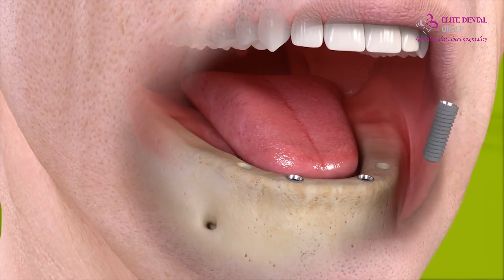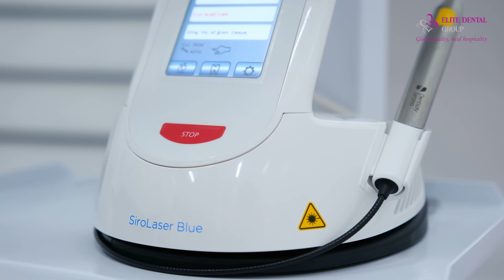Trồng răng Implant toàn hàm | Tư vấn trực tiếp cùng Bác sĩ Trần Châu Bảo Phúc | Nha khoa Elite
Răng bị lung lay, mất nhiều răng khiến nhiều Cô Chú lớn tuổi gặp khó khăn khi ăn nhai, ảnh hưởng đến sức khỏe toàn thân. Vậy phải làm sao để khắc phục tình trạng này?

Đặt hẹn khám, tư vấn cùng Bác sĩ:
🏡 Địa chỉ:
► Trung tâm Implant và phục hình kỹ thuật số
 51A Tú Xương, Phường 7, Quận 3, TP. HCM.
► Trung tâm nha khoa thẩm mỹ và chỉnh nha
 75 Huỳnh Tịnh Của, Phường Võ Thị Sáu, Quận 3, TP. HCM.
► Trung tâm Implant và Chỉnh nha
B0108 Galleria ,đường D6, An Khánh, Thủ Đức, Tp.HCM